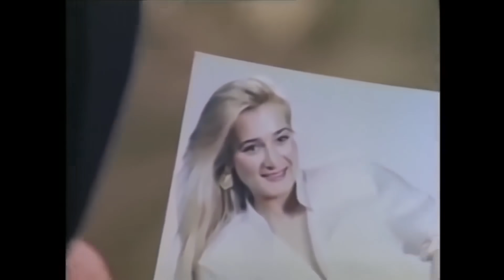Alman Avrat 40 Bin Mark | Türk Komedi Filmi İzle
Almanya'da evlendiği alman karısıyla Türkiye'deki köyüne dönen Ali Avaz'ın yaşadıklarını esprili bir dilde anlatılmaktadır.

Oyuncular: Ali Avaz, Defne Yalnız, Filiz Aker, Atilla Ergün, Selahattin Fırat, Nuri Tosun, Kazım Kartal, Ersun Kazançel, Ahmet Karaca, Mustafa Özkaya, Cemal Konca, Yılmaz Kurt, Sabahat İzgü, Enver Dönmez, Kudret Karadağ, İbrahim Kurt, Mehmet Uğur, Kadir Kök, Salih Eskicioğlu, Ali Ceylan, Erol Emerli, Sıtkı Sezgin, Süheyl Eğriboz
Yönetmen : Ali Avaz
Senaryo : Ali Avaz
Yapımcı : Ayhan Turgut, Hakan Avaz
Görüntü Yönetmeni: Erhan Canan